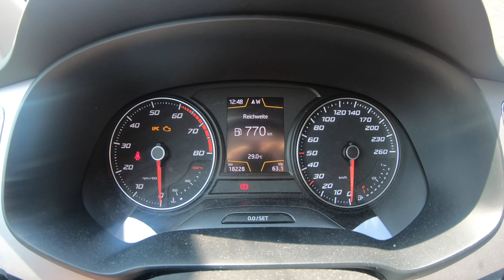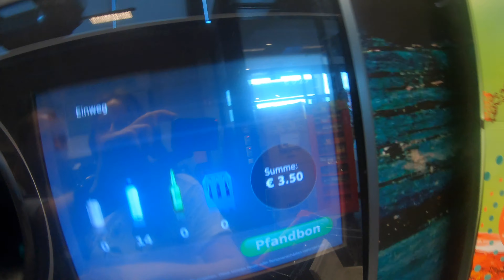#9 - Was ich im Google Ads Coaching gelernt habe!